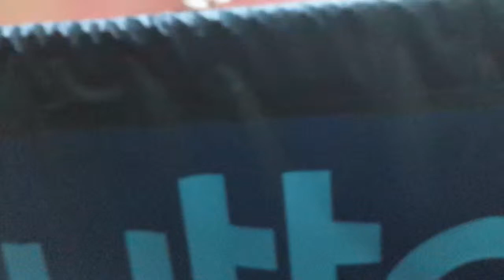Giol Mihai Enciu A 3